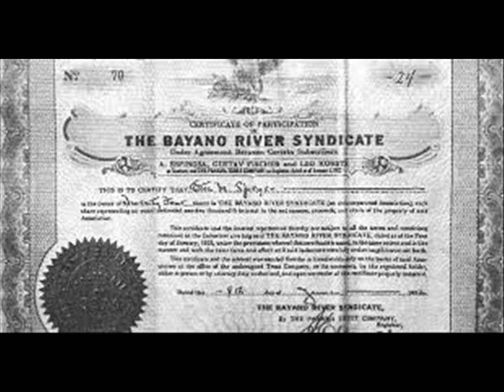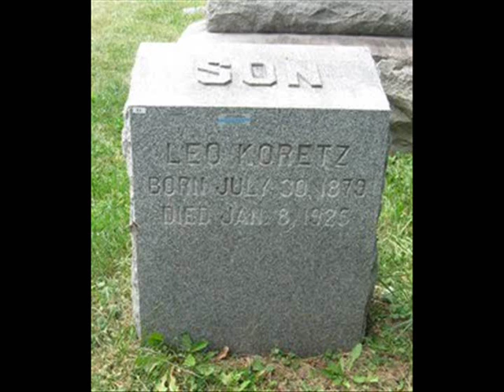Chicago Con Man :Leo Koretz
Crimes of high finance in old Chicago